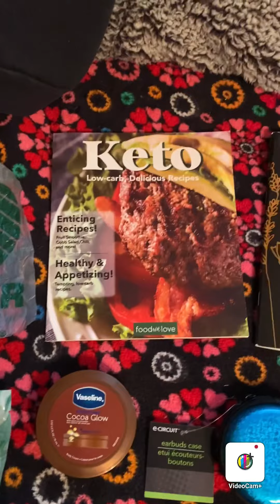Dollar Tree Haul : Thurs. Aug . 8-26-2021. 🌳🛒🛍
A lot Of Cute Items And Other Stuff. 😁